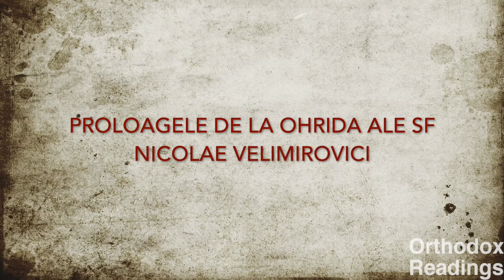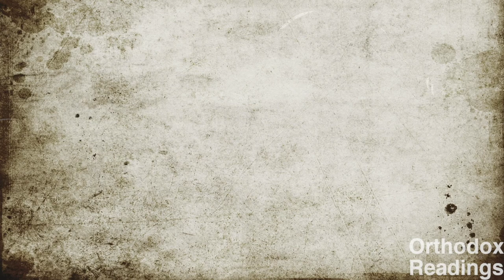Proloagele12 Decembrie: Sf.Spiridon Episcopul Trimitundei; Sf.M. Alexandru, Patriarhul Ierusalimului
Proloagele de la Ohrida
Sf. Nicolae Velimirovici
Pomenirea celui între sfinţi Părintele nostru Spiridon Episcopul Trimitundei, Făcătorul de Minuni;
Pomenirea Sfîntlui Sfinţit Mucenic Alexandru, Patriarhul Ierusalimului;
Pomenirea Sfintului Mucenic Sinesie;
Cugetare
Nimic nu ne va ajuta nouă dacă nu vom înţelege că trebuie să fim blînzi şi îngăduitori faţă de slăbiciunile oamenilor şi să le iertăm din inimă.;
Luare aminte
Să luăm aminte la binecuvîntarea lui Noe asupra a doi dintre fiii lui (Facerea 9);
Predică: Despre Melchisedec
Tu eşti preot din veac, după rînduiala lui Melchisedec (Psalmul 109: 4; Evrei?: 17, 21)

Muzica: inregistrae din slujba de Priveghere a Manastirii Sihastria;
Fragment din Slujba Sf. Liturghii -Houston 2020 cu Grupul Tronos

Sure imagine:
doxologia.ro
wikipedia